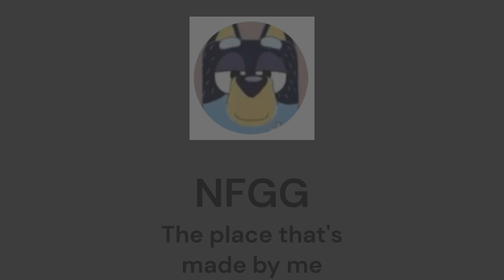50WtDiM but only "There Are No Trucks In Minecraft"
"There are no trucks in Minecraft-" - Redstone Ned